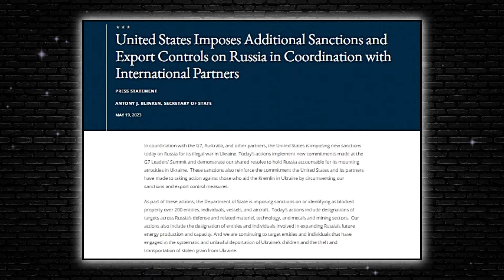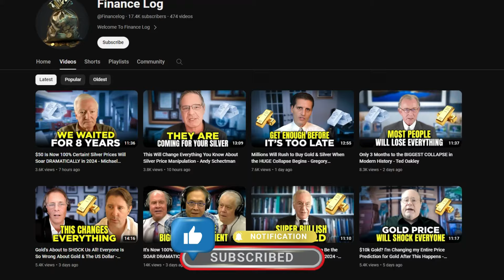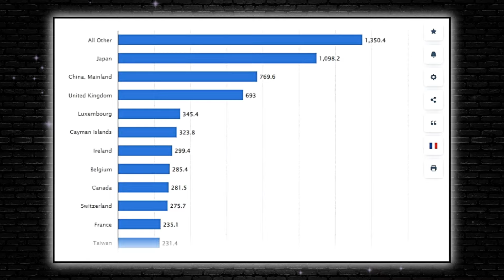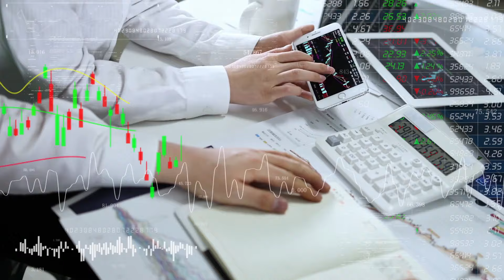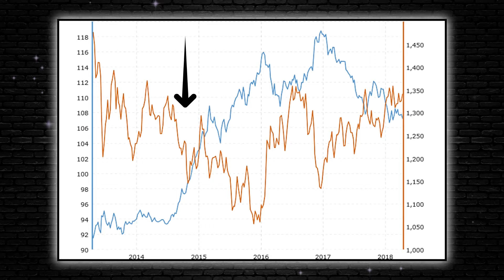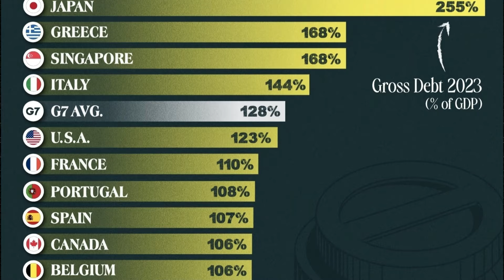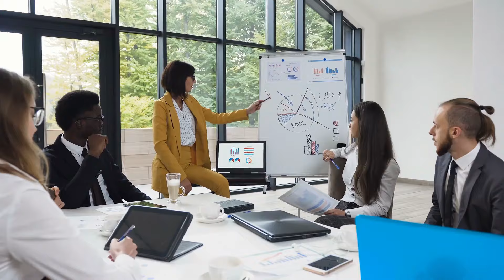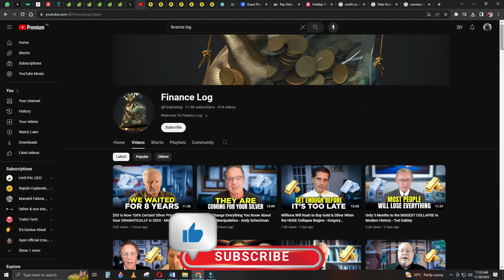It's 100% Guaranteed! Gold & Silver About to Become "Really Priceless" in 2024 - Andy Schectman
Countries like Brazil, China, India, Indonesia, Malaysia, and Russia increasingly bypass the US dollar in international trade. This is driven by the momentum gained from trade sanctions imposed on Russia, which limited trade conducted in US dollars. China and India have already initiated trade settlements with Russia using their respective currencies, allowing other nations to follow suit and reduce dependency on the US dollar. This strategic maneuver enables these countries to trade freely, particularly with sanctioned entities like Russia.

It underscores a broader global trend of seeking alternatives to the US dollar to evade the constraints imposed by US-dominated financial systems. Indeed, this trend poses a significant challenge to the dominance of the US dollar in international transactions.
In Andy Schectman's perspective, the current surge in transactions settled in local currencies is more than just a practical workaround; it represents a transformative bridge toward a new financial paradigm. The growing prevalence of local currency transactions and the strategic accumulation of commodities, notably gold, mark a significant departure from the traditional reliance on US Treasuries. Despite its elevated price, gold remains a sought-after asset by central banks worldwide as part of de-dollarization efforts. The World Gold Council reports that central bank buying continued robustly last year, maintaining a staggering pace observed since 2022.

Destruction of Dollar, Private Property & Free Speech | LIVE w/ Andy Schectman